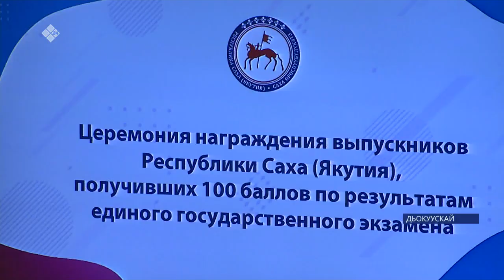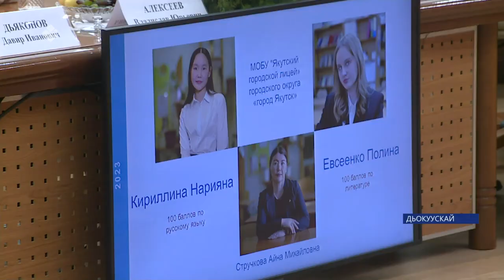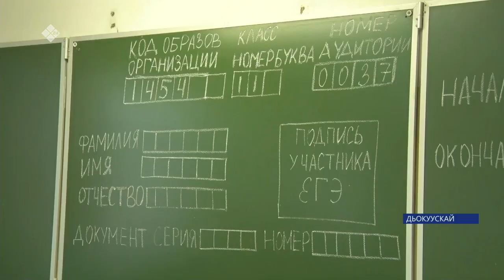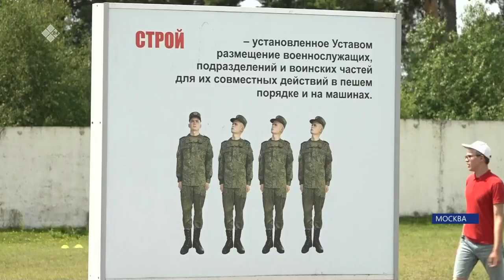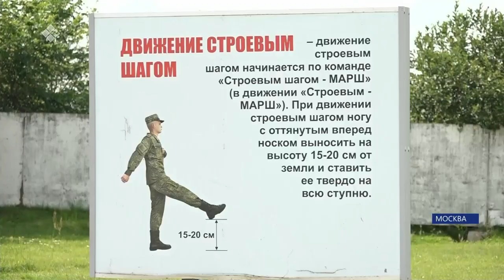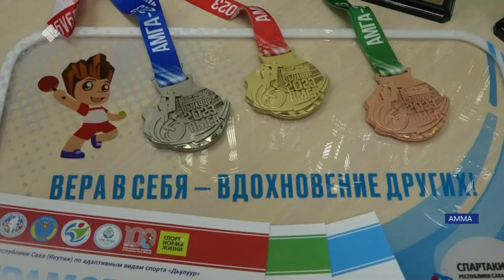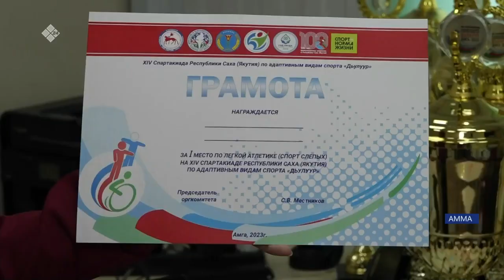«Саха сирэ» информационнай биэрии. От ыйын 13 күнэ 13:30